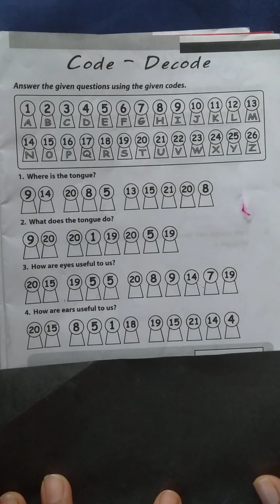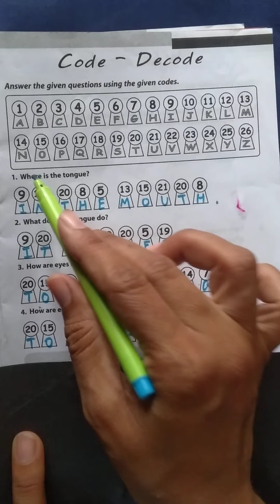Home education fun with learn idea's